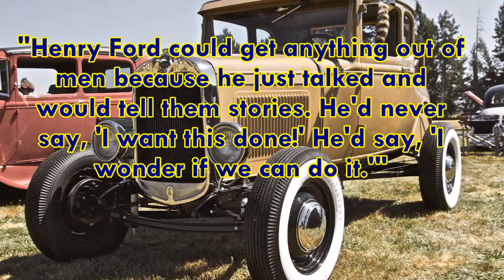Daily Success Quote April 13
"Henry Ford could get anything out of men because he just talked and would tell them stories. He'd never say, 'I want this done!' He'd say, 'I wonder if we can do it.'"
George Brown